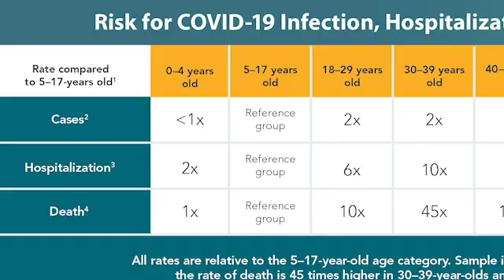Why Get Vaccinated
A 1 in 100 chance of getting COVID-19 may seem like a reasonable chance. But would you fly if you knew 1 of every 100 airplanes crash? So why risk your risk life with COVID-19? Get vaccinated today to protect yourself and your loved ones.